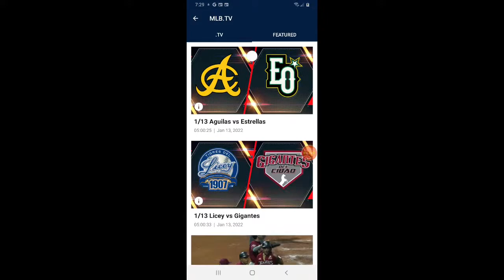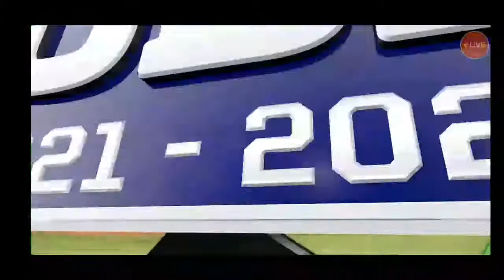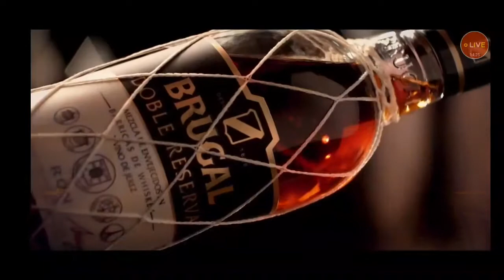Richard Polanco's Broadcast